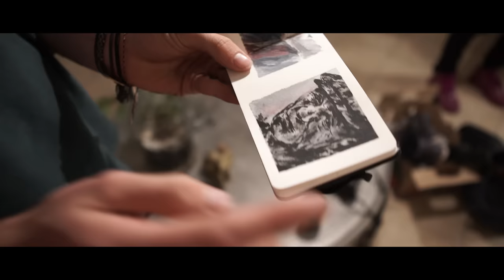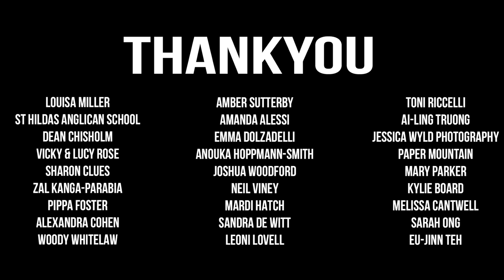Nepal24 | Jarrad Seng 10k Red Cross Challenge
Perth photographer Jarrad Seng sets out to complete 24 challenges in 24 hours, raising $10,000 for the Australian Red Cross Nepal Earthquake Appeal.  The funds will go towards Red Cross efforts  to provide emergency shelter, health care, clean water to hundreds of thousands of people affected by the earthquakes.

Produced by Jasmyn Woodford
Video by Natalie Hind, additional footage by Bernard Marcelo

12pm - 1pm | Quokka selfie at Rottnest Island, Western Australia
1pm - 2pm | Presentation at St Hilda's Anglican School for Girls
2pm - 3pm | Portraits for Lost Lake Wines
3pm - 4pm | Pot plants & wine with Detail Marketing Communications
4pm - 5pm | Foodie workshop with Max Veenhuyzen at Propeller
5pm - 6pm | Brewery tour at Gage Roads Brewing Co
6pm - 7pm | Fake Aoki hijacks Uber Perth
7pm - 8pm | Creative Talk at Paper Mountain with Ben Young
8pm - 9pm | DJ Portraits at Public House
9pm - 10pm | James Giddy mural collab (I did one paint stroke)
10pm - 11pm | Taylor Swift ft. Helen Shanahan, Jacob Diamond, Amanda Merdzan and Ndorse
11pm - 12am | Midnight maternity shoot
12am - 1am | Living room head shots
1am - 2am | Light painting workshop with Stephen Humpleby
2am - 3am | Astro photography session
3am - 4am | Early morning print delivery
4am - 5am | Curbside editing session for Perth Pro Lab
5am - 6am | Bunny family portraits
6am - 7am | Hair braiding and bunny glamour shoot
7am - 8am | Nudie run in the city for Lucky Straps
8am - 9am | Guest barista at Dimattina Coffee
9am - 10am | Coffee catchups with Birds Eye Media
10am - 11am | Yoga session with Life Ready Physio
11am - 12pm | Lunch with Eva and Debra from My Kitchen Rules